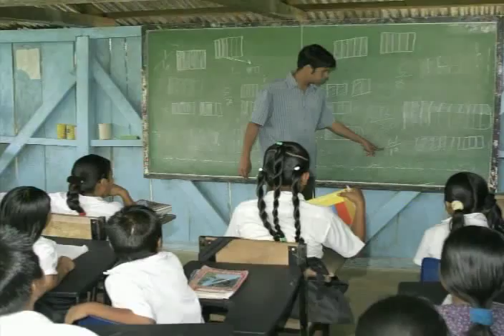AES Changuinola - Represa de Bayano - Beneficios para la Comunidad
AES inició el desarrollo del proyecto hidroeléctrico Changuinola y actualmente el proyecto se encuentra en la fase de construcción de los caminos de acceso a la infraestructura.La Hidroélectrica de Bayano trajo muchos beneficios para la comunidad principalmente en las vías de acceso y comunicación de la población indigena del area con sus comunidades vecinas.